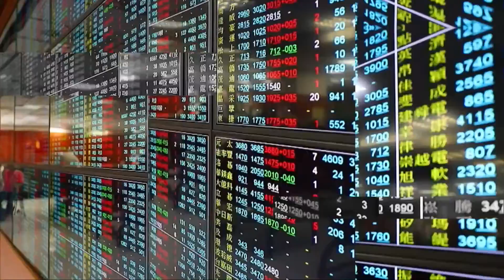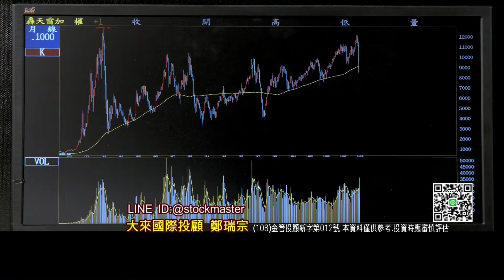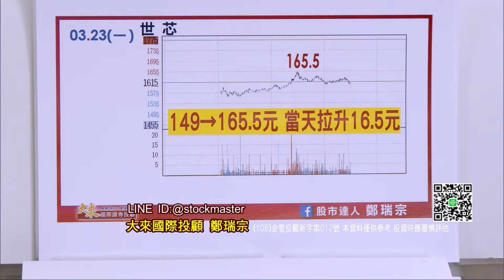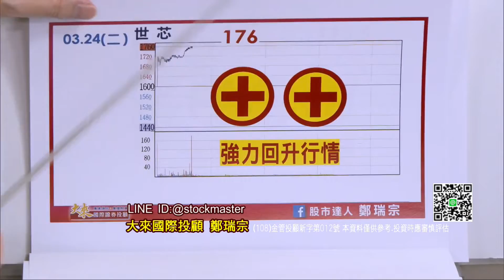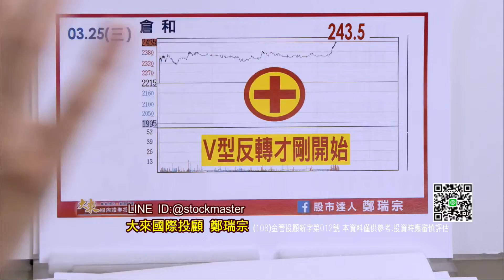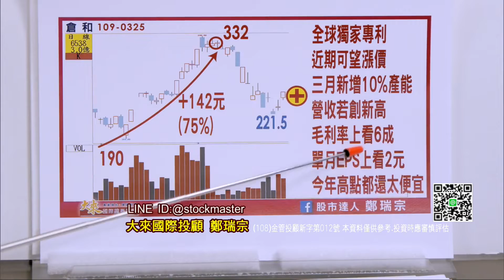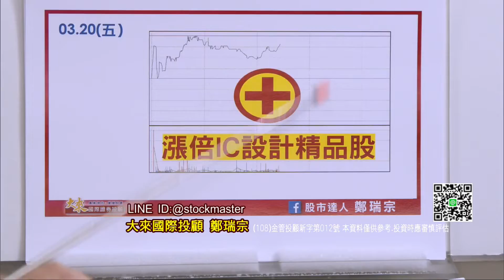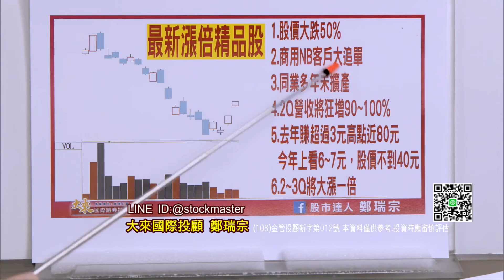20200325多空的氛圍總在一瞬間扭轉！精品股怎麼被打下去；未來就怎麼漲回來 !! 【股市達人鄭瑞宗】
本月限時提供鄭老師的〈最新精品股研究報告〉，讓我們一起邁向財富自由

週一至周五每日更新
請記得開啟YouTube通知！別忘了按訂閱喔！

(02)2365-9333